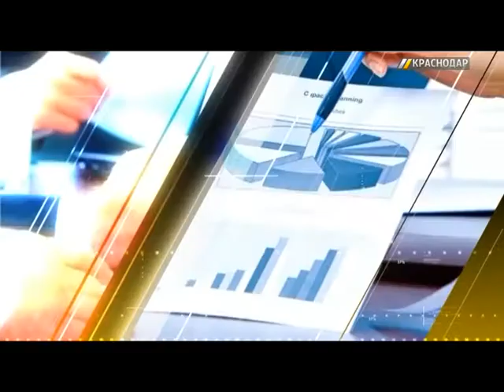Юрий Донченко, заместитель директора департамента городского хозяйства и ТЭК Краснодара